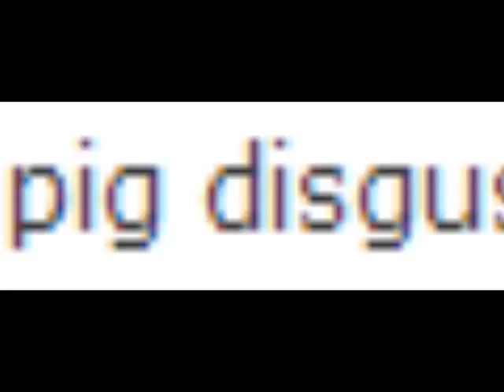nose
No description availaliava noitpircsed oN